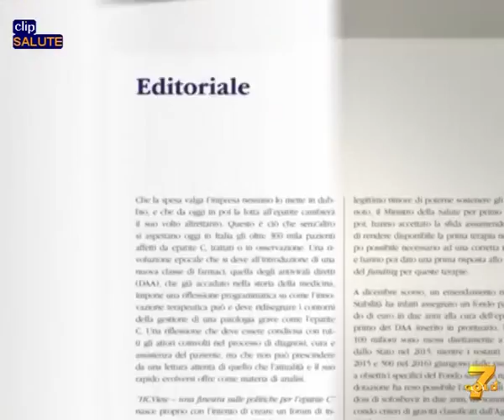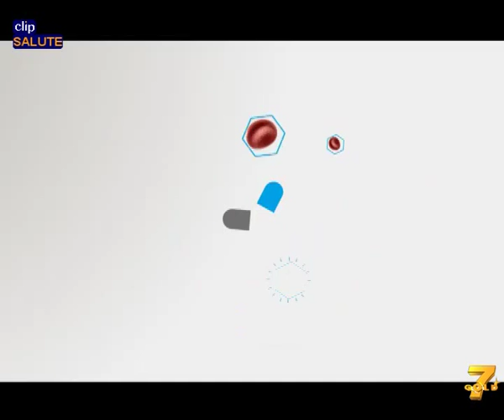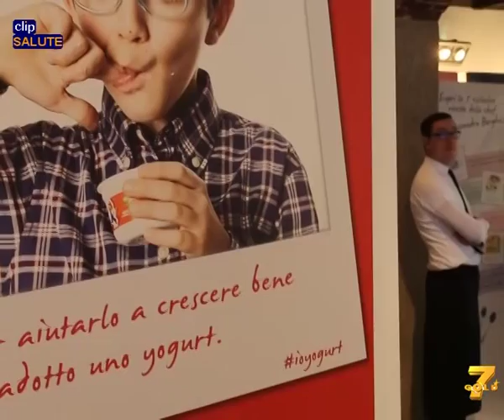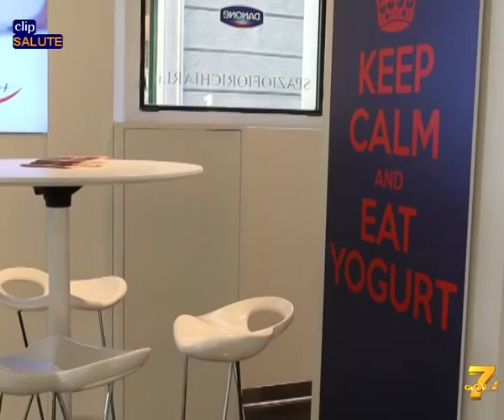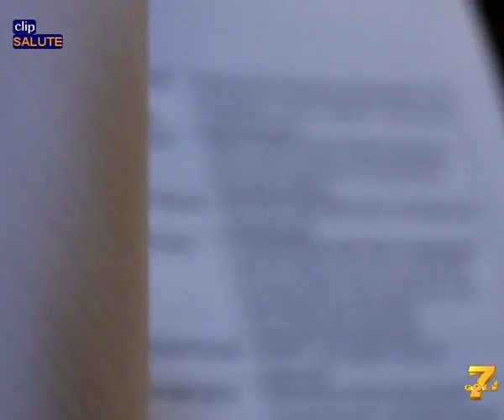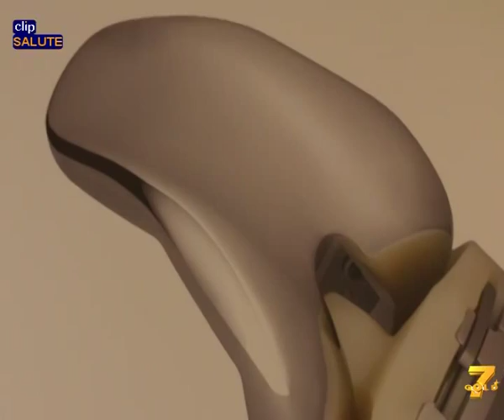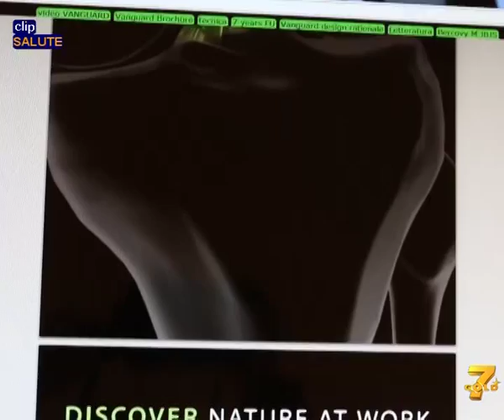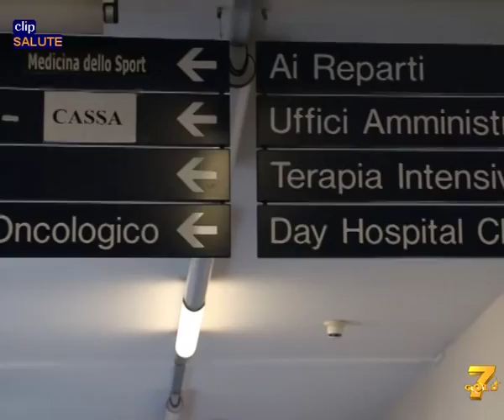clipSALUTE il TG di domenica 22 febbraio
Si chiama HCView la prima rivista sull'epatite
Ictus, dalla Regione Lazio un progetto per la riabilitazione
Chi è più sano e smart sceglie lo yogurt
Un milione di euro per i giovani ricercatori italiani
Ginocchio, disponibile una nuova protesi, detta ‘salvacrociato’
Leucemia, la speranza da nuove terapie cellulari

Nel video:
-Massimiliano Conforti - Vice Presidente  Associazione EpaC Onlus
-Massimo Colombo - Direttore Epatologia  Ospedale Maggiore Milano
-Stefano Paolucci - Segretario Società Italiana Riabilitazione Neurologica
-Maria Luisa Sacchetti - Dipartimento di Neurologia Sapienza Università di Roma
-Nicola Zingaretti - Presidente Regione Lazio
-Marc Gosselin - Amministratore Delegato  Danone S.p.A.
-Denise Giacomini - Dirigente medico Ufficio Nutrizione Ministero della Salute
-Andrea Ghiselli - Dirigente di ricerca  Consiglio per la Ricerca in Agricoltura
-Pierluigi Antonelli - Presidente e AD MSD Italia
-Claudio Zorzi - Direttore Divisione di Ortopedia Ospedale Sacro Cuore di Negrar Verona
-Franco Parente - Responsabile Centro Chirurgia Protesica Istituto Clinico San Siro di Milano
-Pierantonio Gardelin - Ortopedico Centro Chirurgia Protesica Istituto Clinico San Siro di Milano
-Lorenzo Moretta - Direttore scientifico Istituto Giannina Gaslini Genova
-Francesco Frassoni - Direttore del Centro Cellule Staminali Istituto Giannina Gaslini Genova